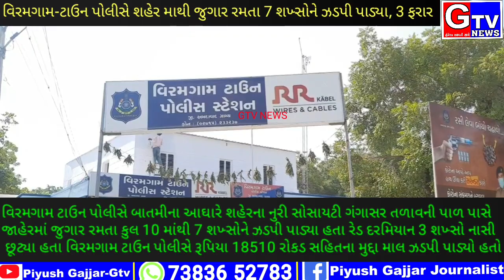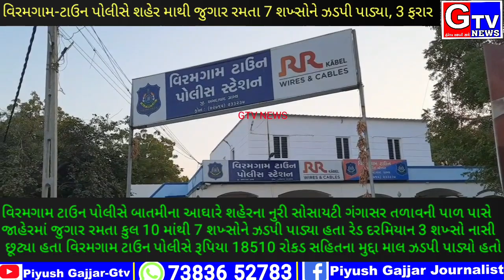વિરમગામ-ટાઉન પોલીસે શહેર માથી જુગાર રમતા 7 શખ્સોને ઝડપી પાડ્યા,રેડ દરમ્યાન 3 ફરાર